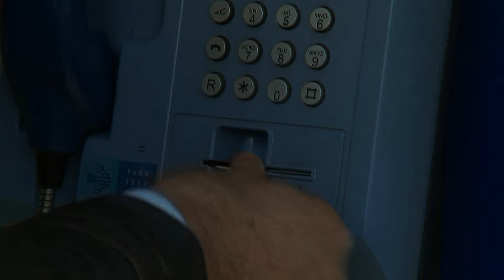Arka Sokaklar Ekibi Melek'in Kızını Buldu 183. Bölüm